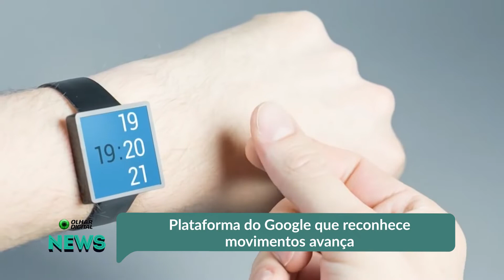Plataforma do Google que reconhece movimentos avança